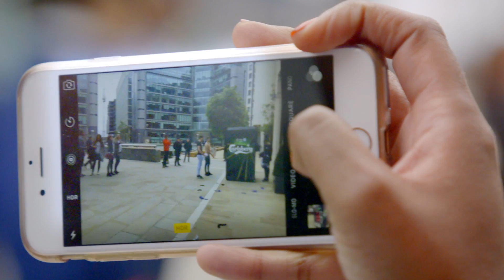If Carlsberg did substitutions - Shirt for Shirt TV Advertising Campaign by Advertising Agency Fold7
Watch If Carlsberg did substitutions - Shirt for Shirt by advertising agency Fold7